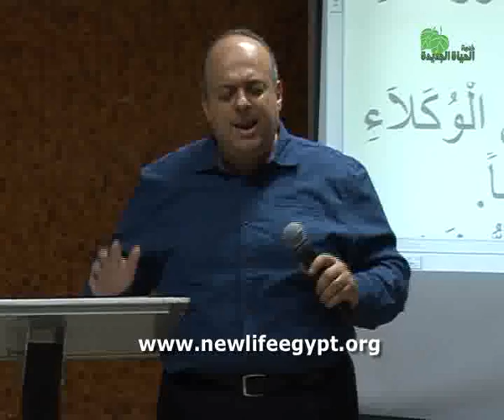وكلاء امور الابدية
وكلاء امور الابدية - سلسلة أمثال الملكوت - اجتماع درس الكتاب - الأثنين 7 ديسمبر2015 - خدمة الحياة الجديدة - د. نادر شوقي
Stewards for Heavenly Matters  - Kingdom Parables - Bible Study Meeting - Monday 7 December 2015 - New Life Ministry Egypt - Dr. Nader Shawky Yassa